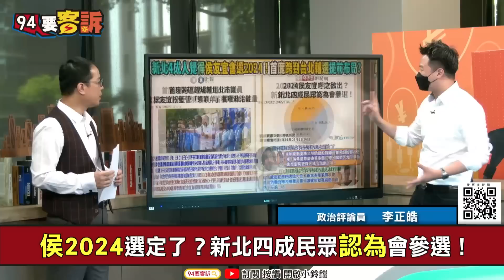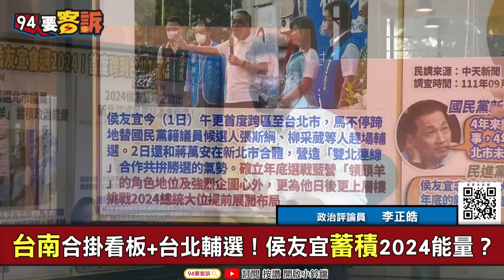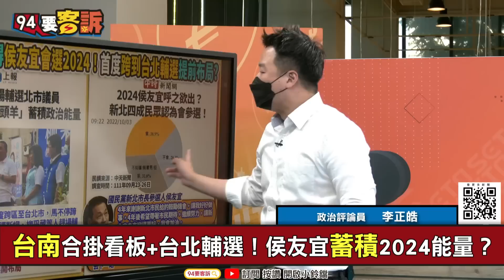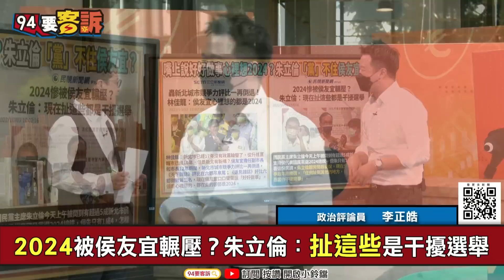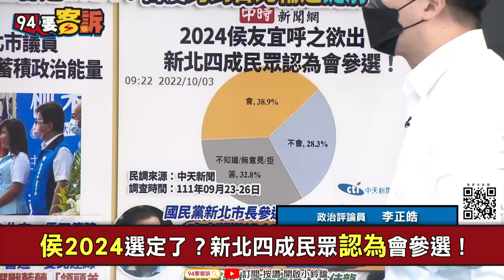【94要客訴】侯友宜擺明要落跑選2024？四成新北市民認為他會選！李正皓：朱立倫酸「扯這些是干擾選舉」！深藍不愛侯友宜是硬傷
主持人  鍾年晃｜政治評論員 李正皓

新北選民2024支持誰？賴29.9侯27.3柯20.9
新北選民2024藍營支持誰？侯50.2碾壓朱14.2
新北選民2024綠營支持誰？賴54.4%衝第一
侯2024選定了？新北四成民眾認為會參選！
嘴上說好好做事心裡想2024？朱「黨」不住侯？
讓侯自由！林佳龍：不用選新北也可選總統
2024被侯友宜輾壓？朱立倫：扯這些是干擾選舉

友邦連結區